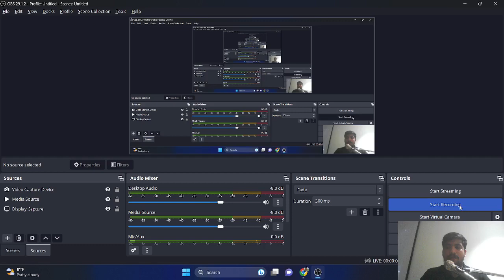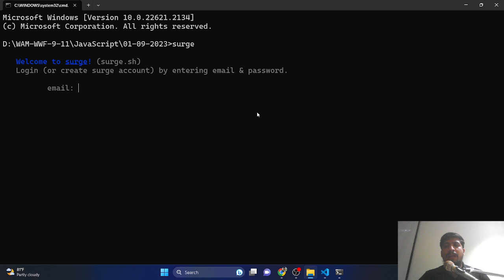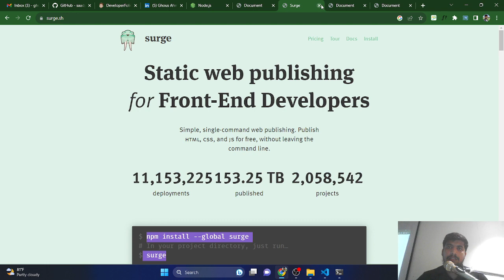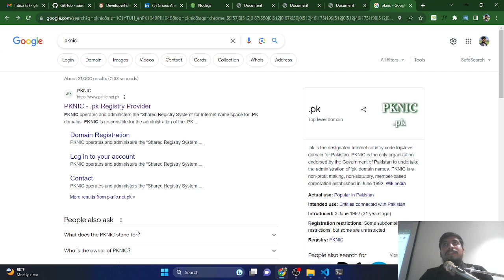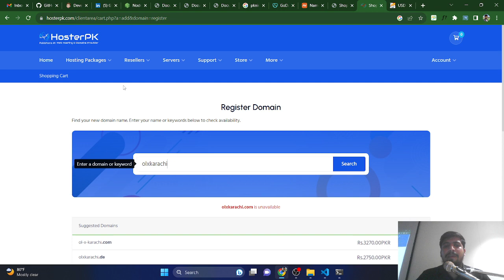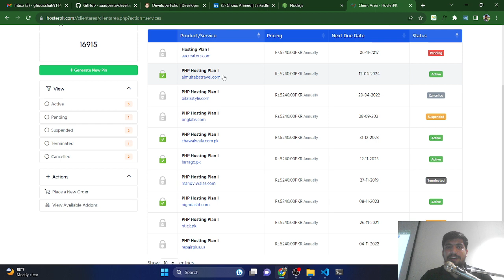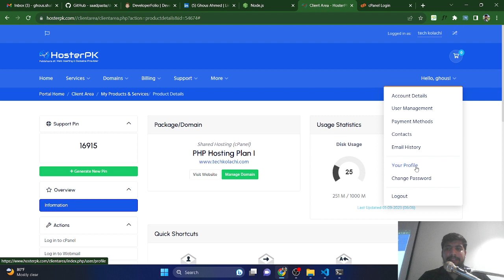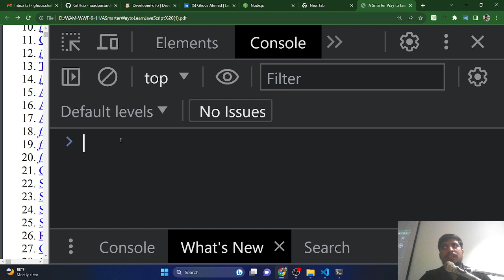Web & Mobile App Development Class 31 | JAVASCRIPT | Weekdays (Sir Ghous)